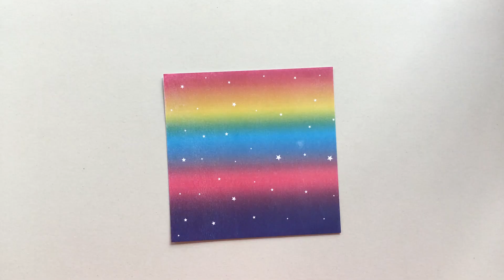Easy Origami Square Spinning top -Action Fun Toy Origami